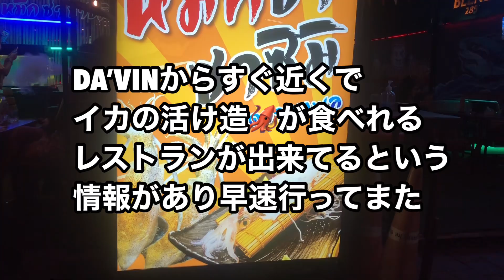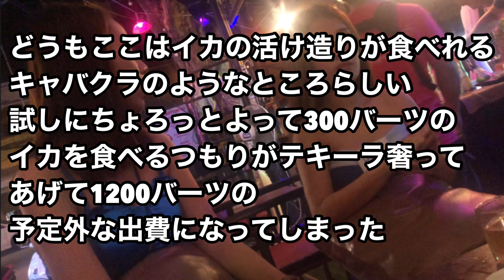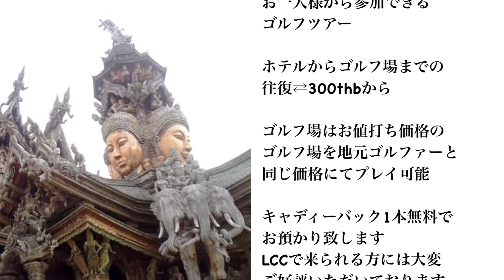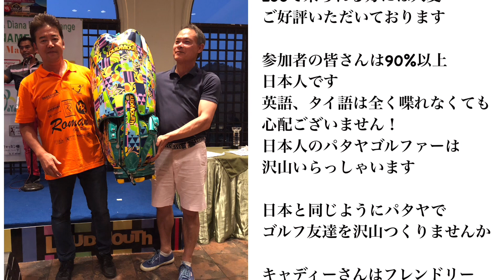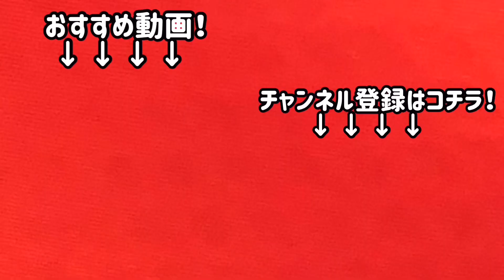パタヤ イカの活け造り食べれるキャバクラがあった！ イカ食べながらのテキーラ？ 予想外のお店だった😆 Pattaya Roman Golf パタヤ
今日のエメラルドはグリーンが遅かったみたい
前の組が6人という日本ではありえない状態でしたが
先に行かせてもらえたようで
予定通りの時間に上がって来れました

DA’VINの打ち上げはすき焼き！
ステーキ用のオーストラリア産
リブアイを包丁で切って出すのでチョッピリ
いや、かなり分厚いよくいえば食べごたえのあるすき焼き😆
お一人様300gのお肉をご用意

採算どがえしでたま〜に出してます

食事中にイカの活け造りを出す店が
すぐそばにあるとの情報が...

しかしそこは...若いおねえちゃんが沢山いる...

とてもレストランとは思えない雰囲気

イカを注文すると何故かドリンクを片手に
お姉ちゃんたちが私の前に来て
乾杯！

なんやねんここはと思いながら
よくよく観察すると
どうもキャバクラ的なお店
イカが食べれるキャバクラでした
目の前に女の子がいて
イカだけ食べるのも変な感じだったので
テキーラ奢ってあげて
予想外な出費となってしまいました😆